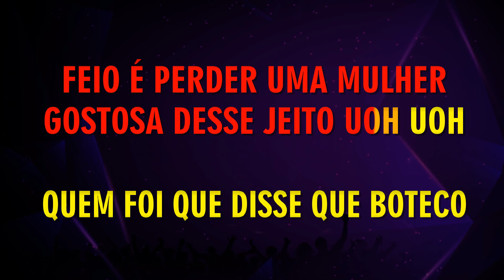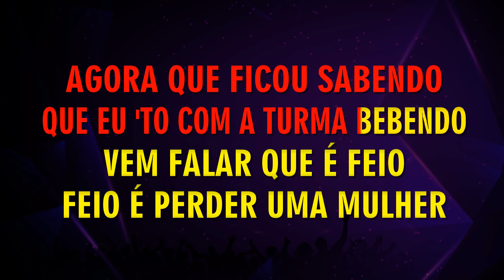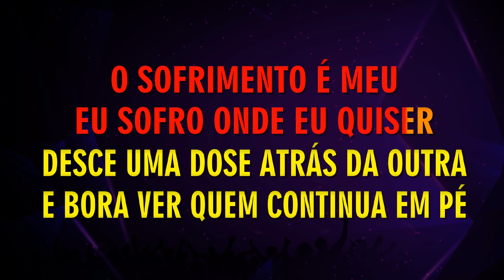SOFRO ONDE EU QUISER - KARAOKÊ